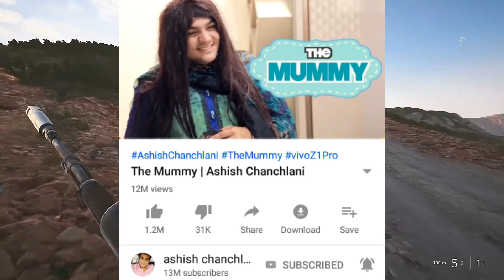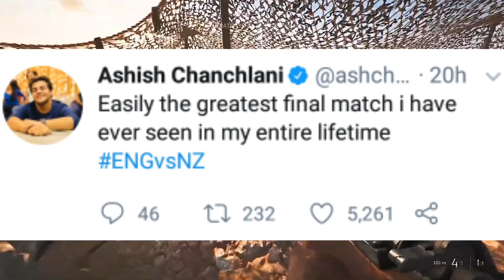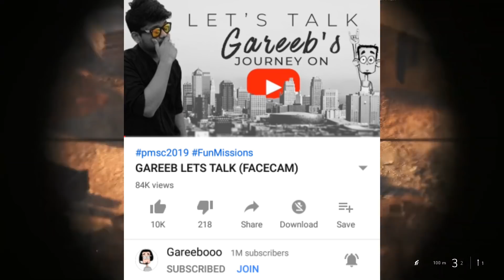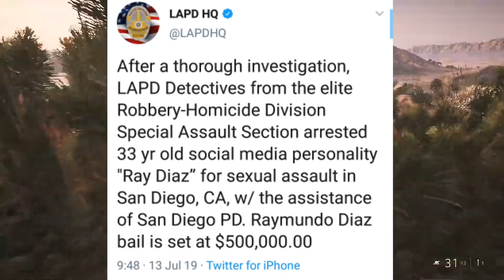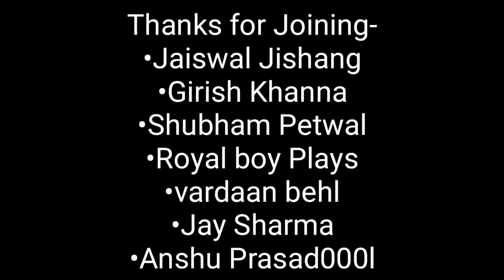Ashish Chanchlani On Success Of New Video | CarryMinati On Trending - Reaction | ENG Vs NZ, Gareeb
Hey guys,
So in this video I am going to talk about Ashish Chanchlani. So, Ashish Chanchlani new video "The Mummy" was a huge success for Ashish Chanchlani. So, he gave his reaction to this.
Next,Indian Youtubers reaction on Cricket World Cup 2019 ENG Vs NZ final.
Next,CarryMinati video on trending finally, his reaction to it.
Next,Gareeb / Gareebooo first facecam.
Next,Angry Prash on News X.
Next,BlackClue Gaming 100K, Vivek Gamer 100K, The RawKnee Games 1M, Ur IndianConsumer 1M Family members , All awesome facts silver.
Next,Ray Diaz Arrested and now he is out on bail.

Bubyeee!,